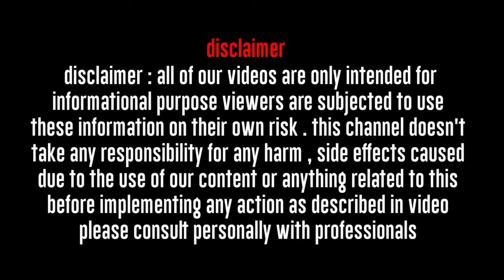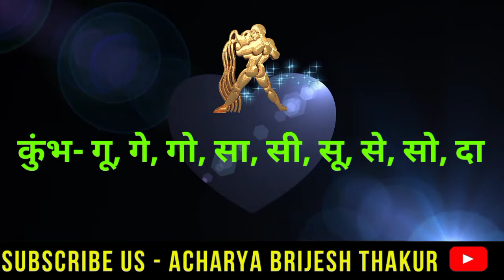कुंभ राशि कल की सुबह 7:52 बजे होगा बड़ा बदलाव:कुंभ राशि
Follow us-